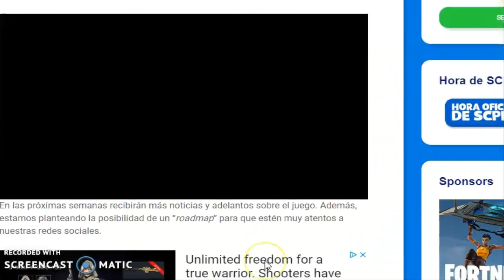Novedad Junio 2018 en SuperCPPS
Nuevos videos

          😎CADA QUATRE DIAS UN NUEVO VIDEO😎